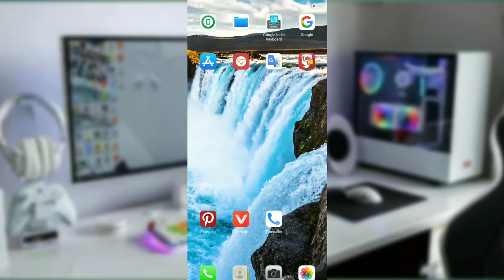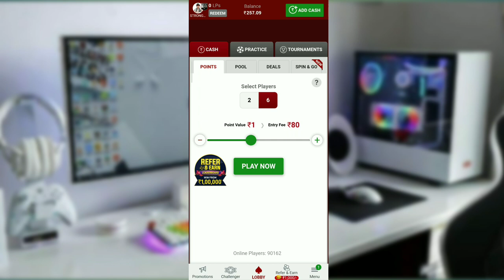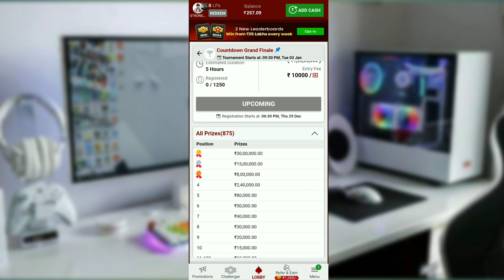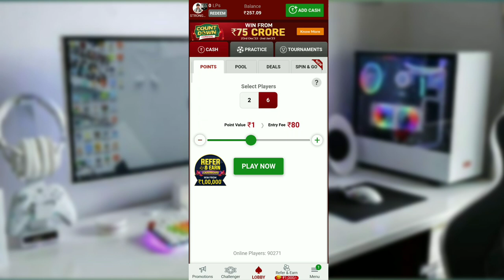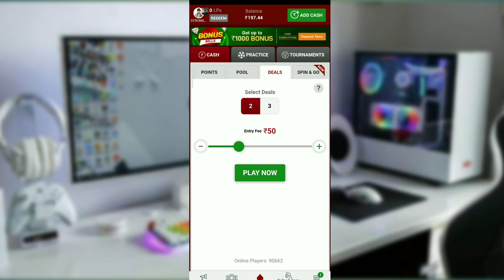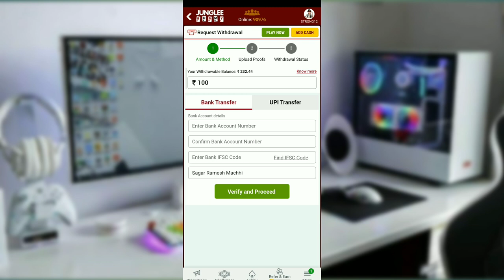junglee rummy tournament kaise khele | junglee rummy withdrawal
Hey guys

          indian bTop No.1 Rummy ! Junglee Rummy How to play Tournament and How to play Games ! Tournament खेलकर पैसे कैसे कमाये ! कैसे खेले ! Withdrawal Live Payment Proof